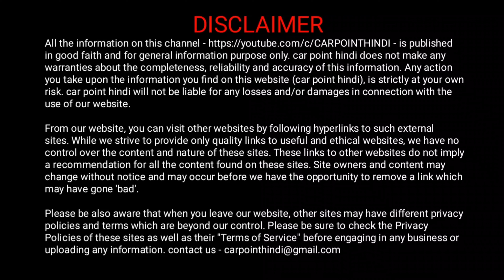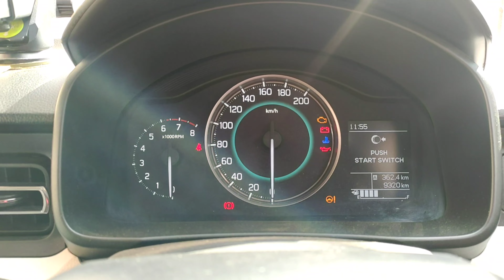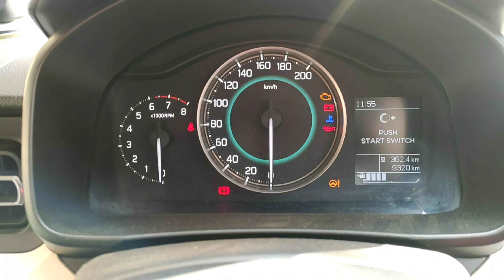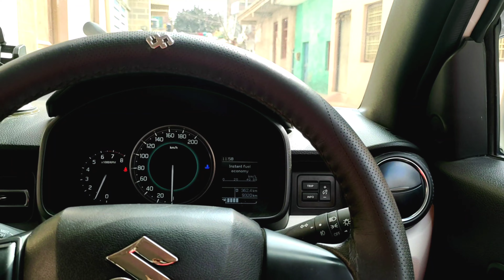1200 CC मे खुद मारुति भी नही बना पाई इससे silent इंजन || most 1.2 Litre silent engine of india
for Amazon

for more budget camera
on Amazon
only front

70mai Dash Cam Lite, 1080P Full H without gps

70mai M300 DashCam